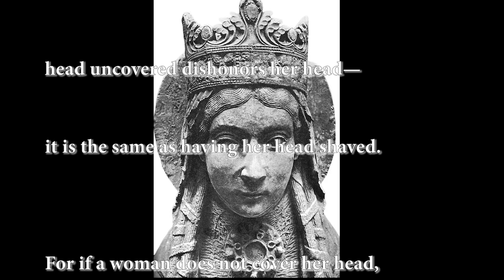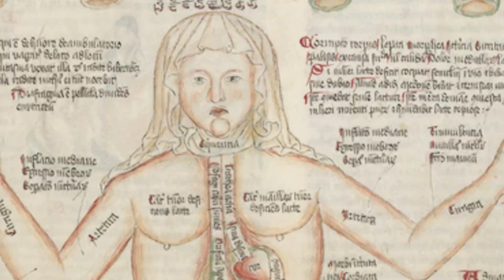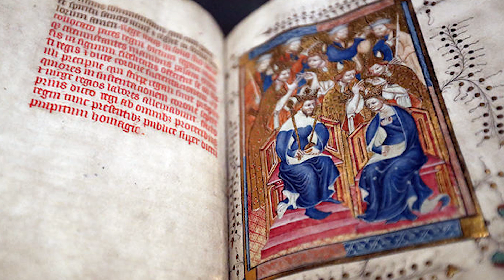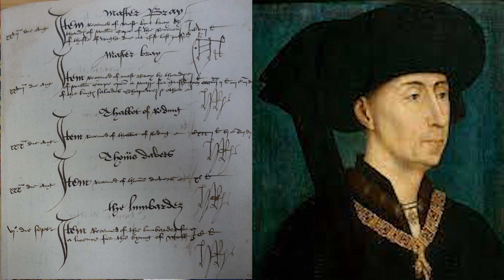Fun with Medieval Headgear // Why medieval people covered their heads!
Medieval hats, caps, bonnets, coifs, autours, hoods, cornes - explore the reasons people in the Middle Ages generally covered their heads in some fashion along with a picture gallery of extant hats and caps that have survived the centuries.

You can purchase access to premium content, classes, workshops and tutorials

@@@@@Music is by Gaita Medieval Music and can be found on their Queen of Measures album available

Rabbit holes of research are all too tempting to me. I find myself wandering through entire warrens of knowledge when I should really be focusing on one specific topic. Well, it happened again...While refreshing my research for a medieval coif-making workshop, I ended up amassing such a trove of fascinating information, from tailoring, to gender studies, to medieval biblical scripture, that I decided to turn it into what I hope is a fascinating mini-documentary on headgear in the Middle Ages, peppered liberally with photos of some of the amazing extant medieval hat I discovered along the way and plenty of imagery from mediveal sources to add spice! I hope you enjoy! :-)